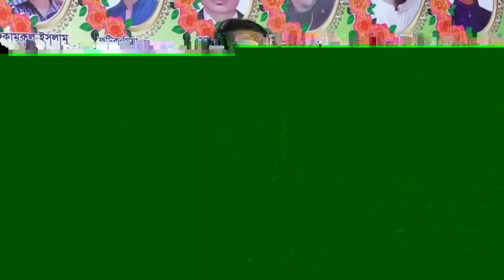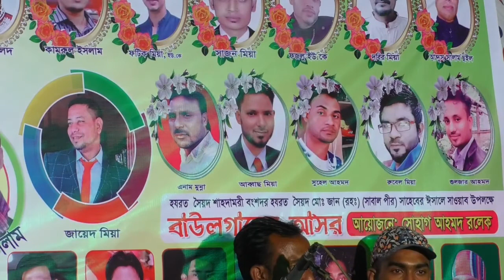Pushpita Mitra | ও ময়না ভাব ধইরাছে | পুষ্পিতা মঞ্চ গরম বাউল গান | Baul Ganer Bazar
🎵 গানের কথা   :
🎵 Songs Title :

🎤 কন্ঠশিল্পী   :
🎤 Singer  :
✍ গীতিকার  :
✍ Lyrics :

🎥প্রযোজনা পরিবেশনায়  : বাউল গানের বাজার
📀Presented By  : Baul Ganer Bazar

THIS SONG IS UPLOADED WITH THE PERMISSION
OF SINGER AND CONCERT AUTHORITY MEMBERS